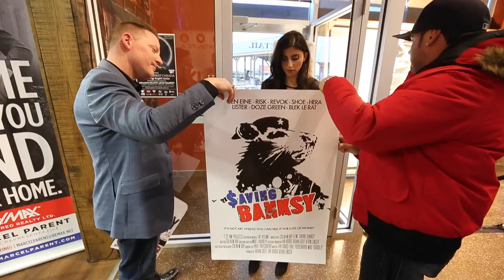Banksy's 'Haight Street Rat' at Wolfhead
Banksy's 'Haight Street Rat' exhibits with local art at Wolfhead Distillery for next three days.